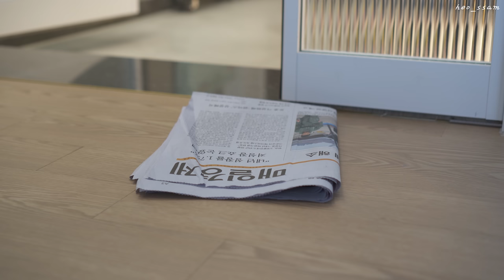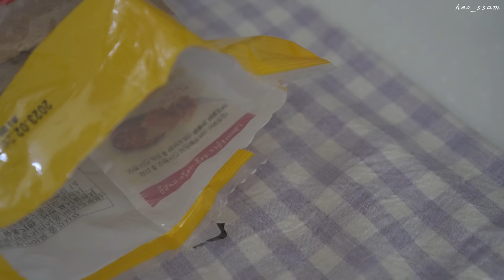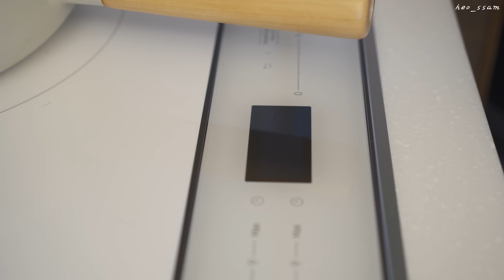SUB) Housekeeping of masteryㅣ40 years of housekeeping know-how of a mother who saves living expenses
* Please turn CC subtitles

I have been a housewife for 8 years now.

Is there anyone who has just become a housewife and feels that housekeeping is difficult?
For you, I will tell you my little story.

40 years of housekeeping know-how her mother passed on to her daughter
Then, let's watch the video together💛

📌cooking information
*Green Onion Kimchi
10 green onion, 5T anchovy fish sauce, 6~7T red pepper powder, 2T plum extract, 1.5T minced garlic, 3/4T salted shrimp, sesame seeds

*Onion pickles
3 onions, 2 cucumbers, 5 cheongyang peppers
Seasoning: 200ml soy sauce, 200g sugar, 300ml water, 200ml vinegar, 1T salt (boil it)
- Refrigerate after making

*Simmered quail eggs in soy sauce
About 45-50 quail eggs
6 red peppers, 2 shiitake mushrooms, 2 slices of chopped kelp
400ml water, 7T dark soy sauce, 1.5T brown sugar, 1T oligosaccharide, 1T mirin

저는 어느덧 주부 8년 차 되었어요.

혹시, 지금 막 주부가 되어 살림이 어렵다고 느끼시는 분이 계실까요?
그런 당신을 위해 저의 작은 이야기를 들려드리겠습니다.

엄마가 딸에게 물려준 40년 살림 노하우
그럼, 영상 함께 보시죠💛

📌요리 정보
*대파 김치
대파 10개, 멸치 액젓 5T, 고춧가루 6~7T, 매실청 2T, 간 마늘 1.5T, 새우젓 3/4T, 깨

*양파 장아찌
양파 3개, 오이 2개, 청양고추 5개
양념 : 간장 200ml, 설탕 200g, 물 300ml, 식초 200ml, 소금 1T (끓여서 사용)
-만든 후 냉장 보관

*메추리알 장조림
메추리알 45~50알 정도
꽈리고추 6개, 표고버섯 2개, 자른 다시마 2장
물 400ml, 진간장 7T, 흑설탕 1.5T, 올리고당 1T, 미림 1T

*본 영상에는 광고를 포함하고 있지 않습니다.